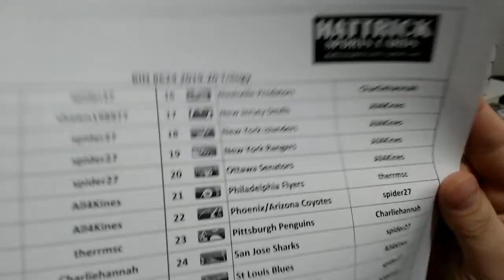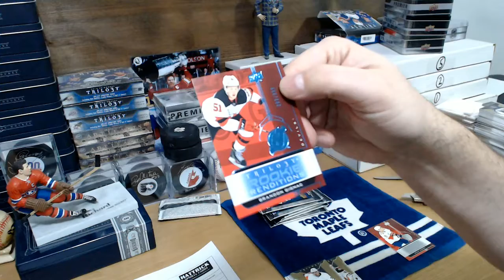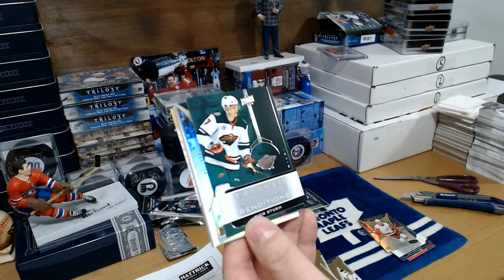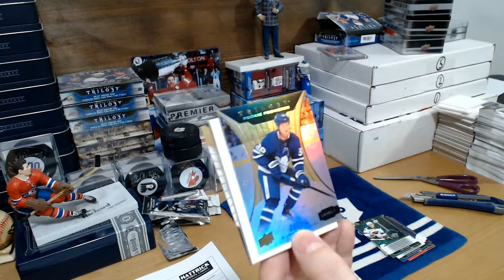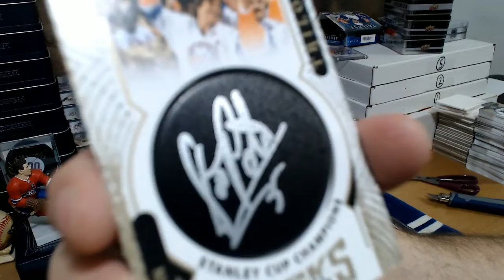HatTrick BIN #624 - 19-20 Trilogy